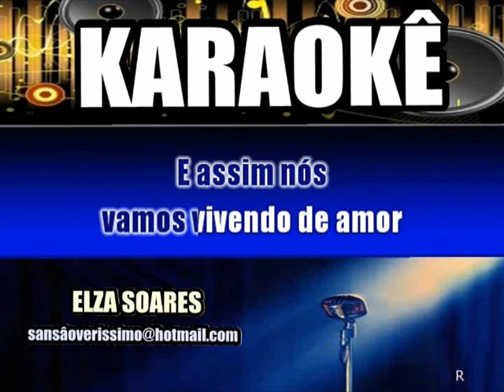Karaokê Elza Soares Se Acaso Você Chegasse